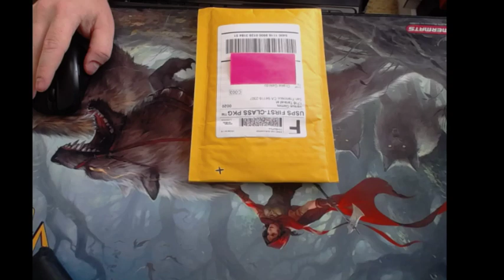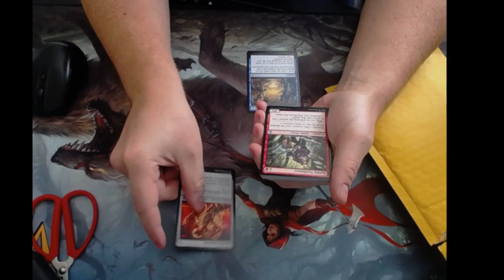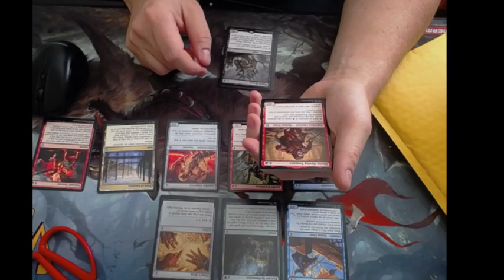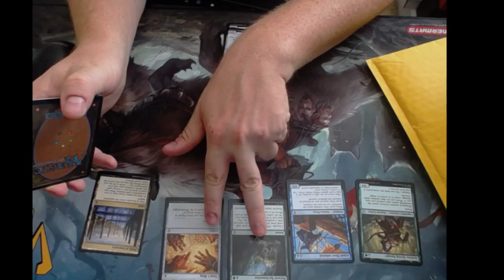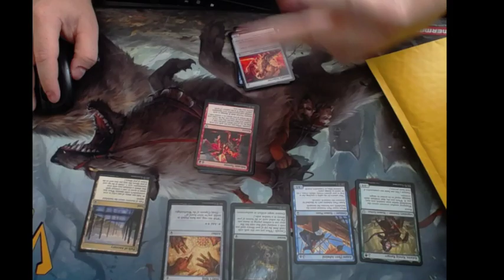Versus Games Commander Legends week 1 pack open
Got my week one pack (1 of 3) opened. What will be added to the deck!